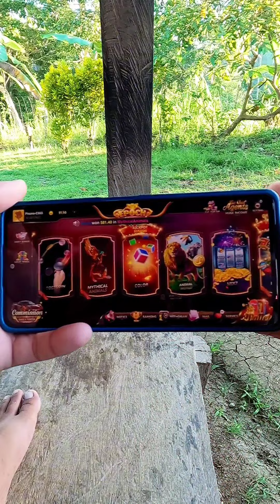Catch and Cook adventure part 37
Kwaaa! Kisi-kisi napud parekoy